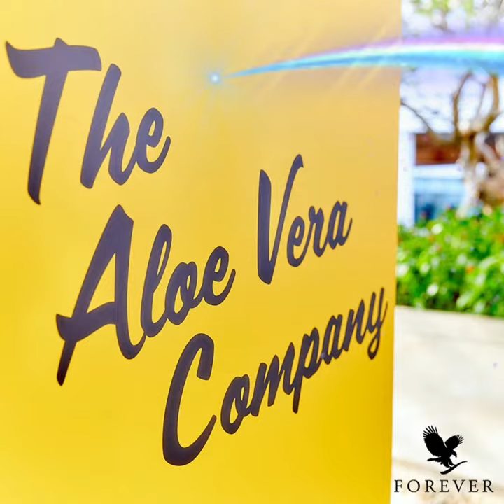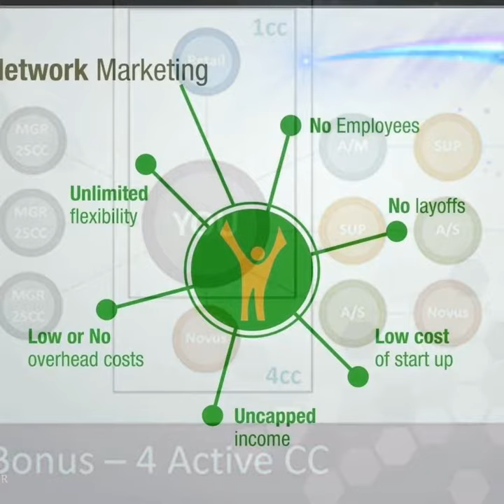🌍 AFACERE PROPRIE 🦅 FOREVER LIVING PRODUCTS 🌍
🍃 FULL SAU PART-TIME OPORTUNITATE DE AFACERI 🌍

👩‍💻👨‍💻 Visezi să conduci o afacere de acasă și să fii propriul tău șef? 👩‍💻👨‍💻

 Ce te opreste?

Să-ți începi propria afacere este ușor... Îți voi arăta cum! Forever Living Products vă asigură succesul la fiecare pas in drumul dumneavoastra sore reusita.

 Veți avea acces instantaneu la aceste produse absolut uimitoare la prețurile lor reduse. Oferim materiale de instruire, un plan de succes, mentor și comision generos. Tot ce trebuie să oferi este un angajament față de viitorul tău și entuziasmul tău.

NU POTI DA GRES!

✅  Venituri suplimentare    ✅  Lucrează de acasă  ✅ Înscrieți-vă rapid și ușor ✅ Lucrează program flexibil ✅  Stimulent ✅  Recunoaștere  ✅  Mai mult timp în familie  ✅  Faceți cunoștință cu oameni noi ✅  Asistență și formare continuă ✅  Schimbarea stilului de viață